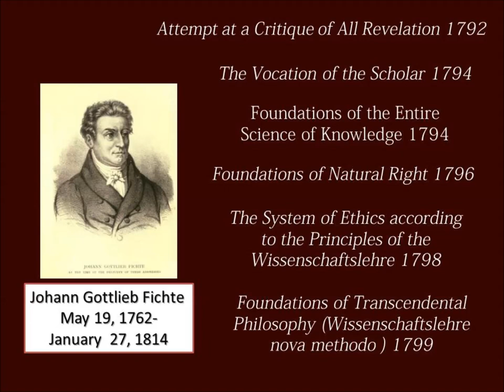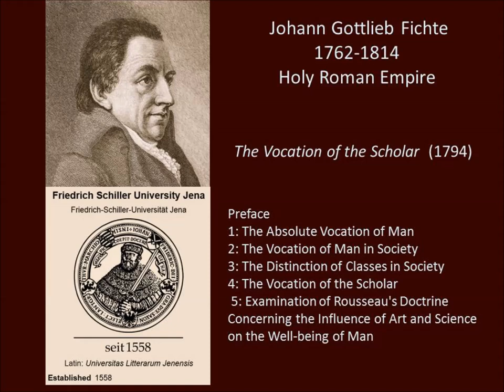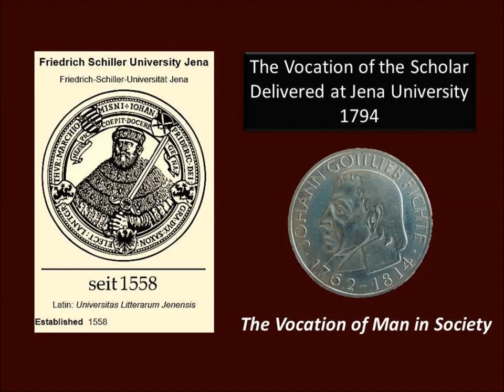The Vocation of Man in Society (Johann Fichte 1794)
Johann Gottlieb Fichte lived in the Free State of Saxony, Holy Roman Empire from 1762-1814. He delivered lectures about The Vocation of the Scholar at Jena University in 1794 to a large group of students. Here is a quote:

"ourselves,—or men. The conception of man is an ideal conception, because the perfection of man, in so far as he is such, is unattainable. Each individual has his own particular ideal of man in general; these ideals are different in degree, though not in kind; each tries by his own ideal every being whom he recognises as a man. By this fundamental impulse each is prompted to seek in others a likeness to his own ideal; he inquires, he observes on all sides, and when he finds men below this ideal, he strives to elevate them to it. In this struggle of mind with mind, he always triumphs who is the highest and best man; and thus from the idea of Society arises that of the perfection of the race, and we have thus also discovered the ultimate purpose of all Society as such."